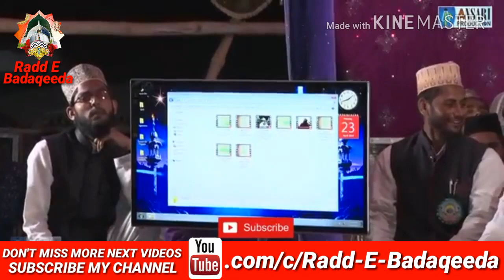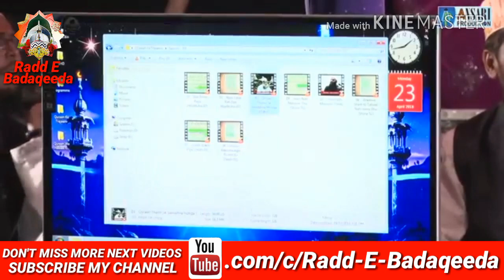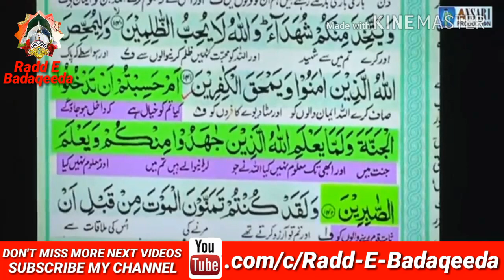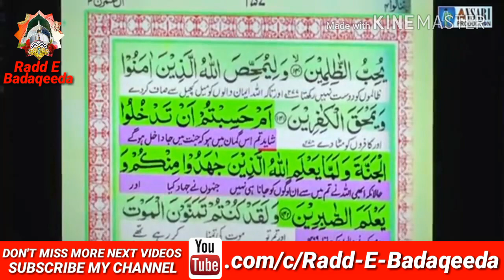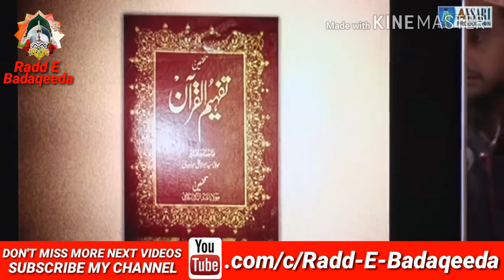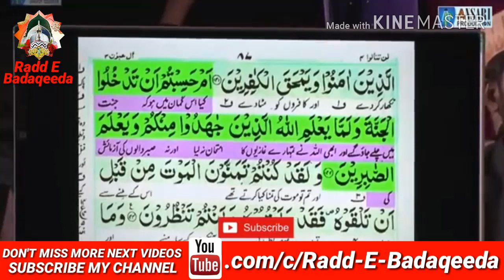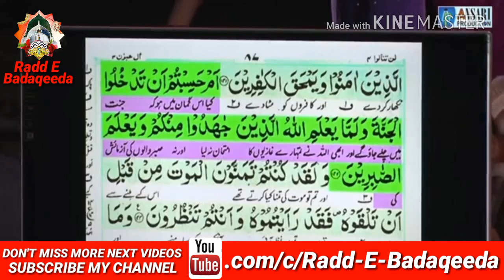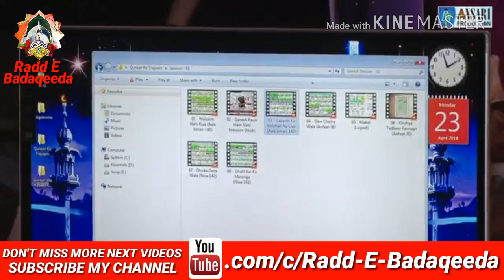Deobandi wahabi ka Quran tarjuma Aur kanzul iman _by farooq khan razvi